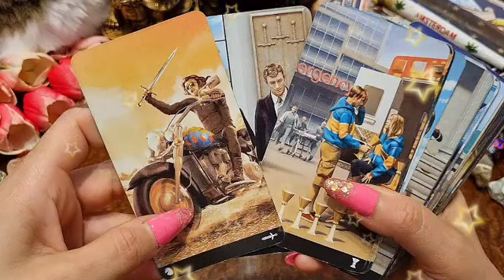برج الحوت من 28 إلى 8 فبراير 2023 // خبر كالصاعقة سوف يتوقف قلبك😱بسبب هو هذا الشخص يا قوس😰